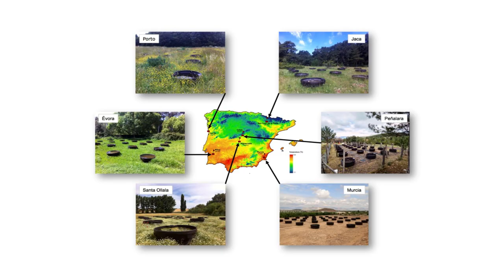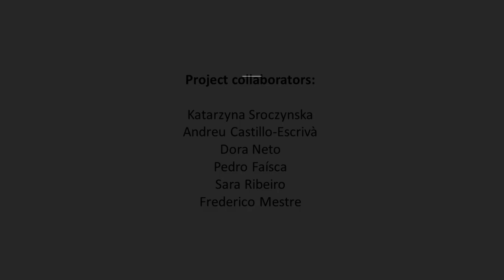Iberian Ponds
Iberian Ponds Research Programme. Multi-funded. A collaborations between Portuguese and Spanish institutions.